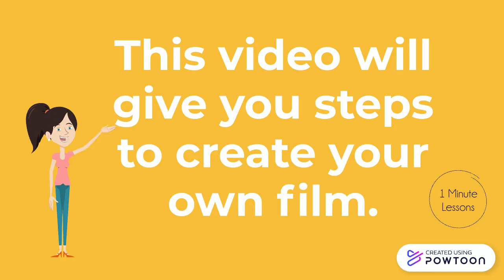Film making for kids - How to create your own movie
Learn how to create your own movie with these film making steps.